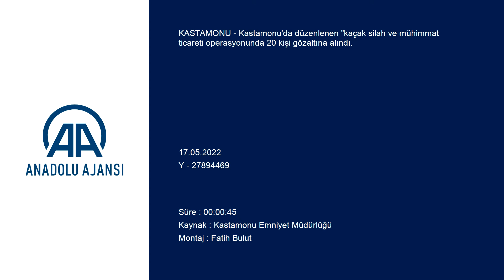Kaçak silah operasyonunda 20 kişi gözaltına alındı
Kastamonu'da düzenlenen "kaçak silah ve mühimmat ticareti operasyonunda 20 kişi gözaltına alındı.

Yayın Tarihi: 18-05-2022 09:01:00